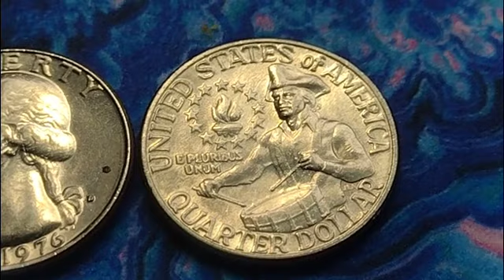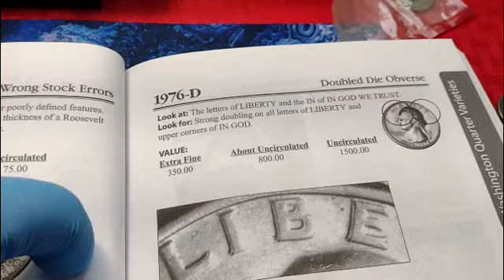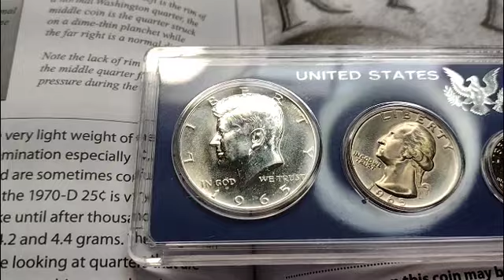☝️la mas buscada del 2022!!! por lo que vale 💵💵💵💵doble fecha letra d quarter dollar, la tienes???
moneda quarter dollar con doblé fecha letra d, los coleccionistas la buscan Con error doblé DDO porque alcanza valores de hasta$1,500 dólares sin circular.. tienes preguntás aquí está mi correo suscríbete activa campanita gracias saludos amigos coleccionistas 👍👍😄